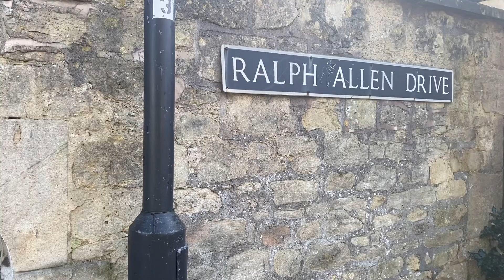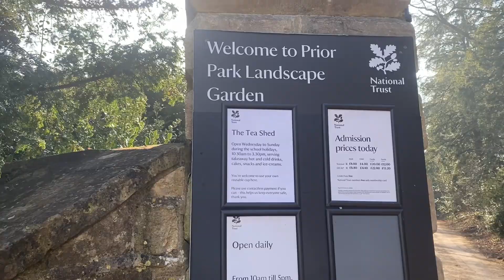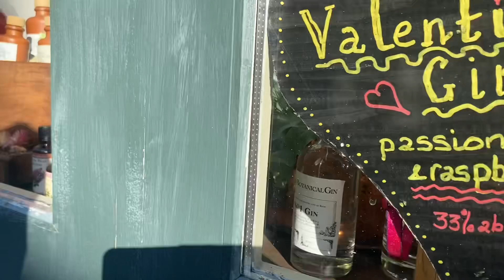Kingham Cottage and Bath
Kingham Cottage in Bath, UK, run by the After Umbrage charity which provides free short breaks for unpaid carers, without this myself and my family could not afford to go away for a holiday. They are a lifeline! We are definitely the sandwich generation, juggling looking after children with a disabled parent. it’s really tough.

Oh, and a hill, a very big hill!!